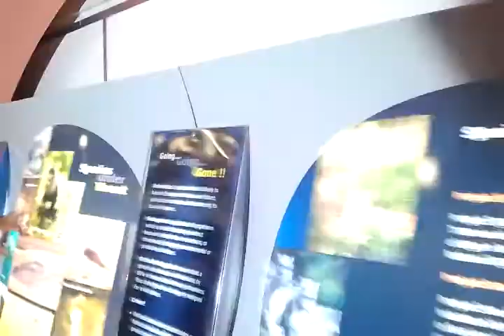December 19, 2012 11:35